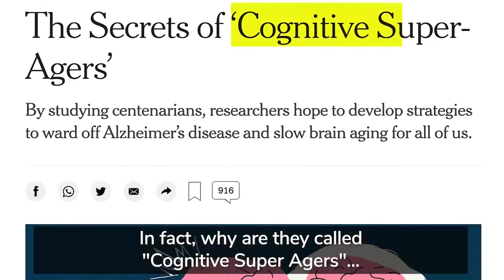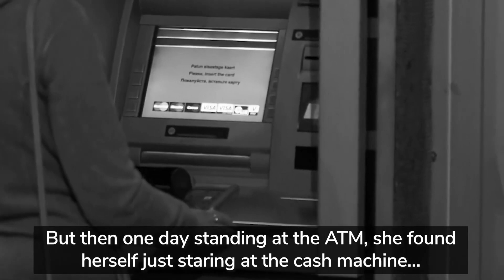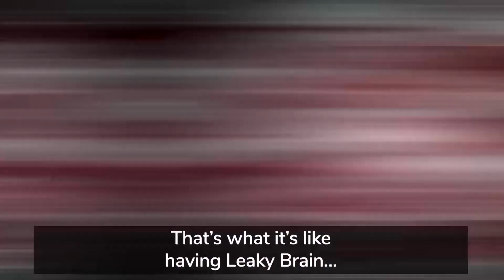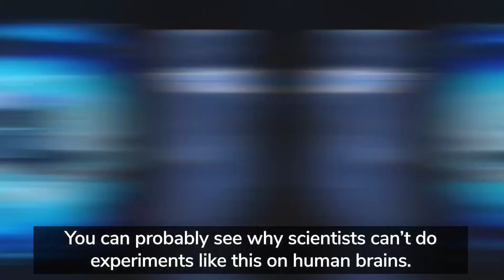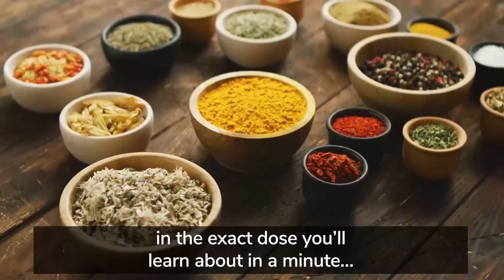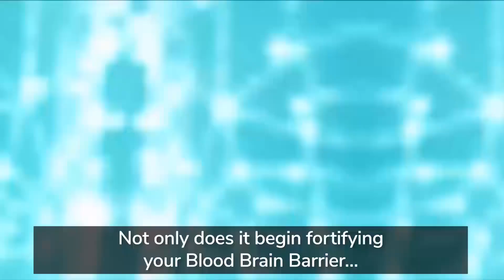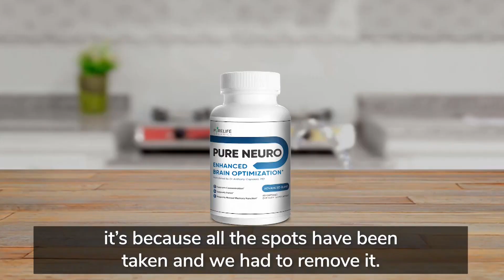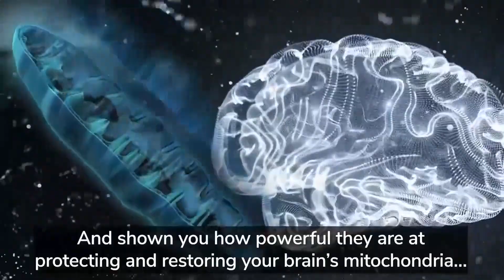7-Second Ritual to Boost Memory and Banish Brain Fog - Perfect Memory Recall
How fast can you improve memory?

if you want to know just how fast you can improve your memory.

You’ll discover how researchers at Harvard reverse engineered the brains of “super agers” in their 90s … folks who have better memory than people in their 20s and 30s…

And the scientists discovered their secret isn’t genetics, or more brain cells, or anything else you’re thinking of…

Instead they found the real reason this shocking group of 90 year olds have iron-clad memories has to do with tiny "power cells" inside their brains...

And the best part … the researchers believe anyone can activate these power cells too!

This is working for folks of any age even if they started out downright forgetful. And it only takes a handful of seconds a day.